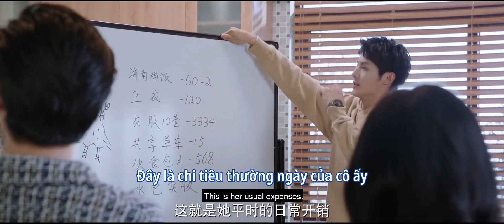HÃY YÊU NHAU DƯỚI ÁNH TRĂNG TRÒN | Cúc Tịnh Y lần đầu gặp phụ huynh nhà trai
✤ Đạo diễn: Lý Hải Thục
✤ Diễn viên: Cúc Tịnh Y, Trịnh Nghiệp Thành
✤ HÃY YÊU NHAU DƯỚI ÁNH TRĂNG TRÒN xoay quanh câu chuyện cô nàng Lôi Sơ Hạ (do Cúc Tịnh Y thủ vai) bị ảnh hưởng bởi hiệu ứng đêm trăng siêu tròn, không những khiến cô mất trí trí mà còn khiến cuộc sống cô bị đảo lộn, chấm dứt chuỗi ngày êm đềm, bình yên. Kể từ đêm đó Lôi Sơ Hạ bắt đầu chuỗi ngày gắn liền như hình với bóng cùng chàng trai Hứa Hiểu Đông (Trịnh Nghiệp Thành thủ vai). Cuộc sống và chuyện tình của Lôi Sơ Hạ trở nên ngày một đặc biệt hơn sau khi cô nàng trải qua hiện tượng đầy kỳ ảo đó.